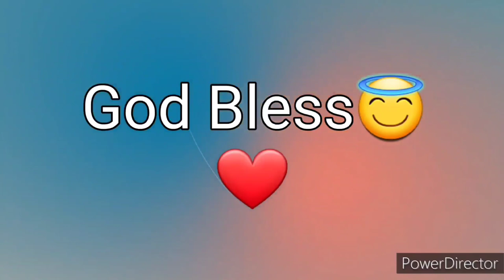Ang Salita ng Dios "BIBLIA" (5) Aklat sa Lumang Tipan DEUTERONOMIO Chapter 34 Tagalog Audio